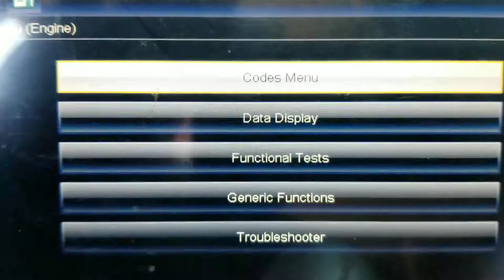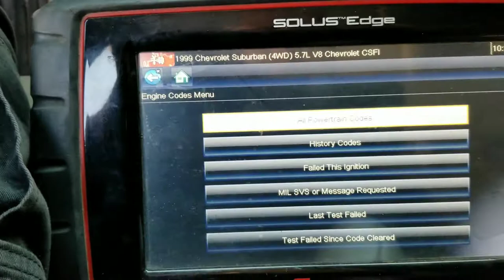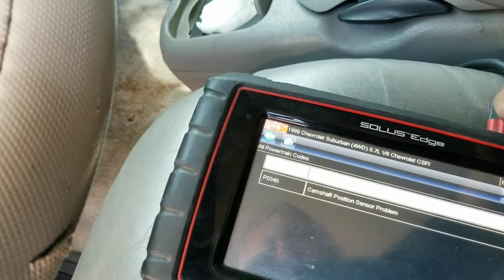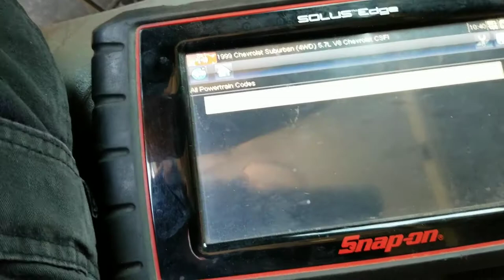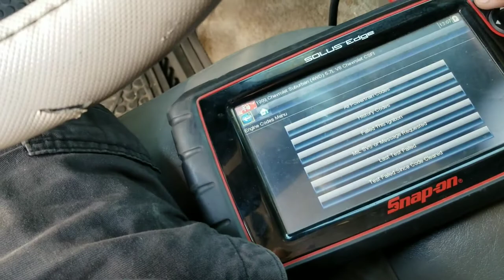1999 suburban cutting out and stalling